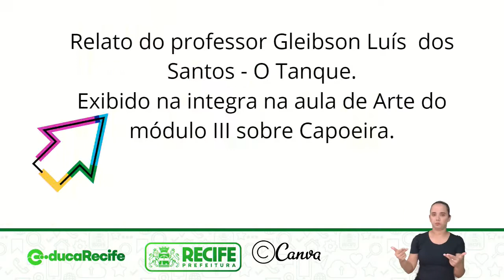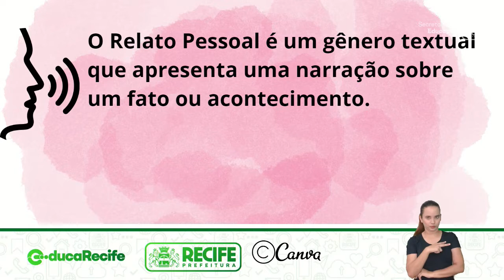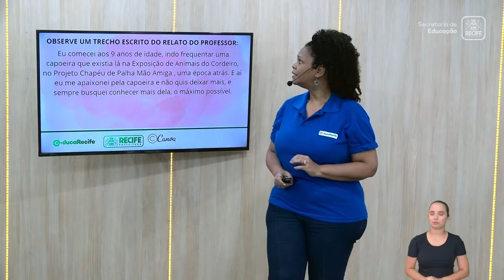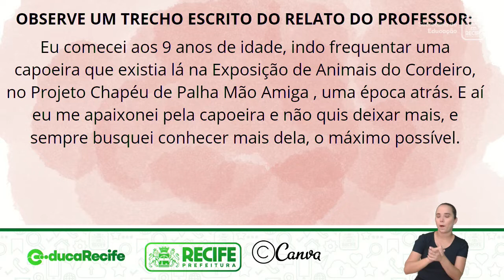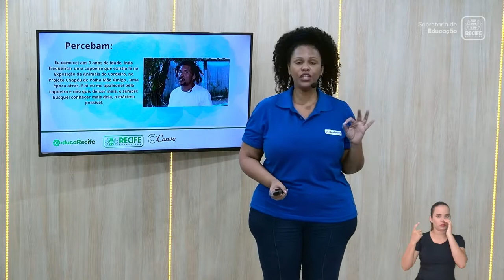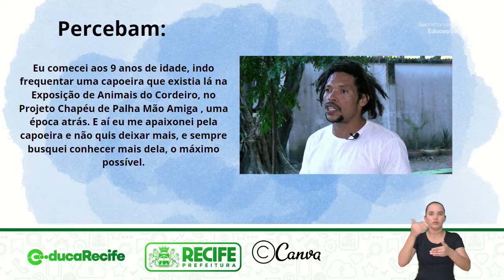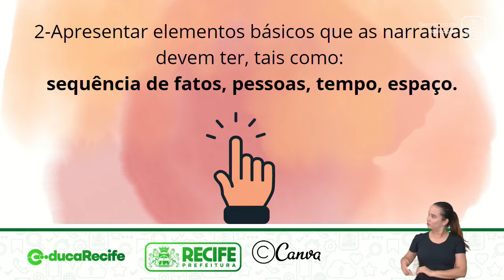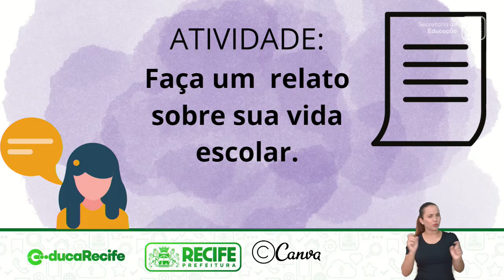15 08 22 - EJA - MÓDULO I - LÍNGUA PORTUGUESA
LÍNGUA PORTUGUESA
TEMA: RELATO PESSOAL
PROFESSORA: JANAÍNA CABRAL